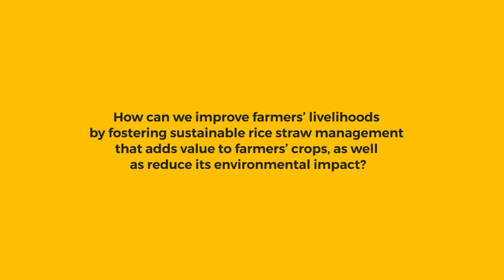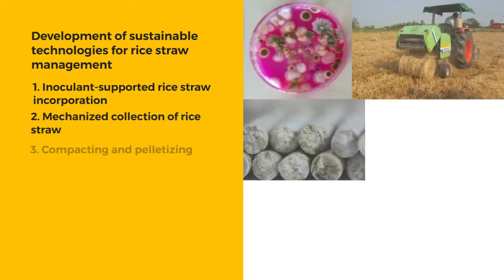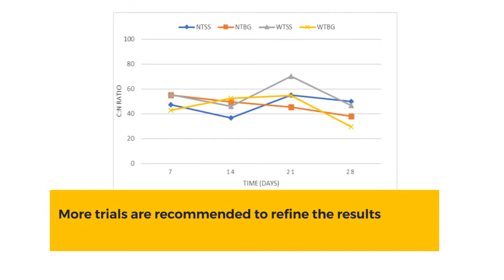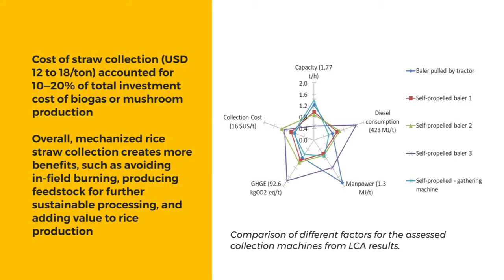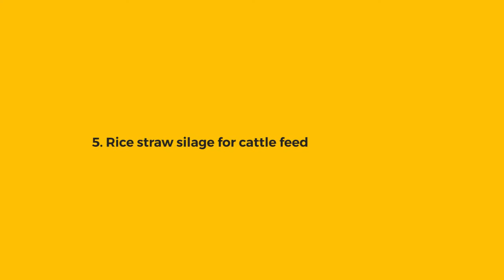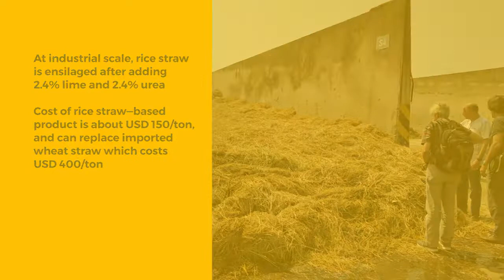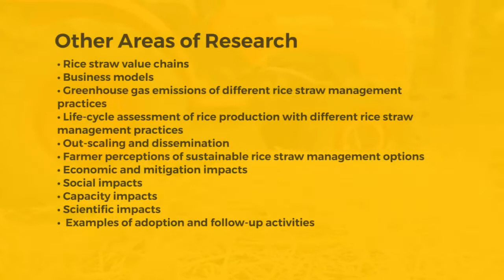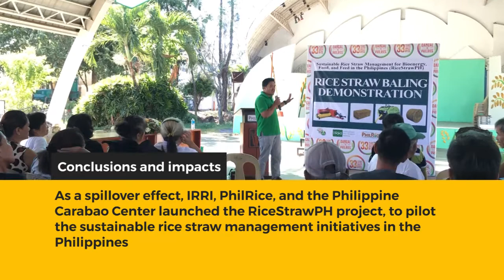Creating Value from Waste Scalable and Sustainable Opportunities in Rice Straw Management